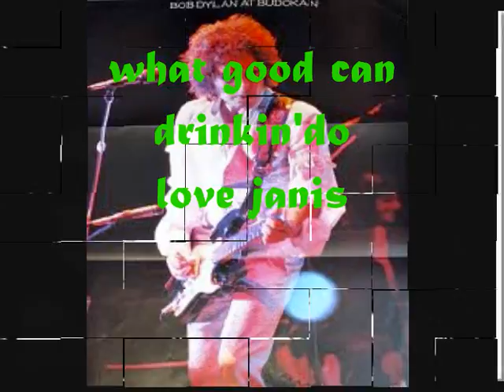MIGUEL RIOS,Himno a la alegria.